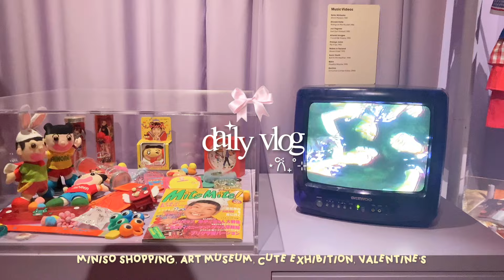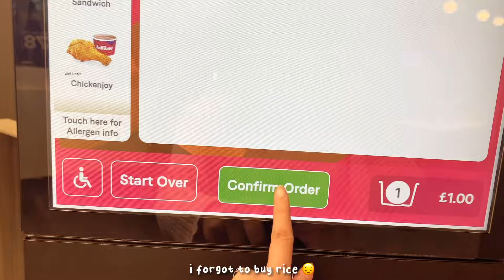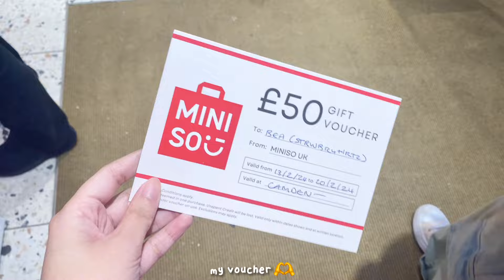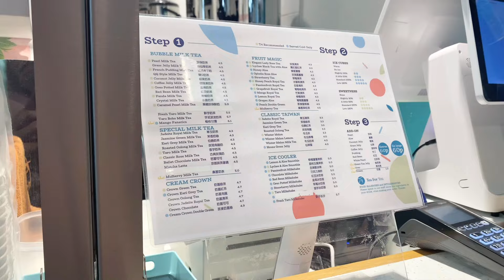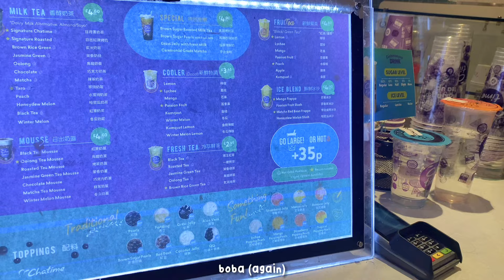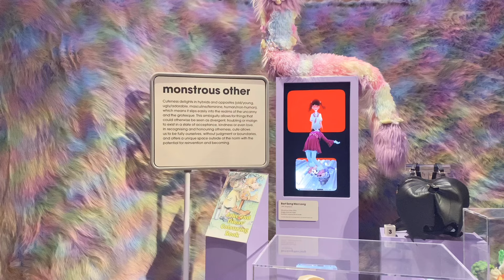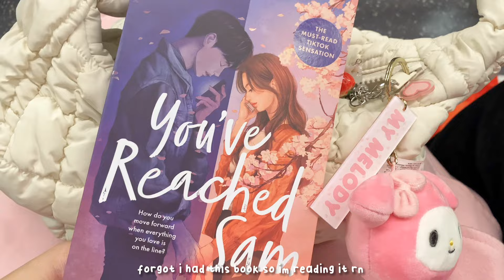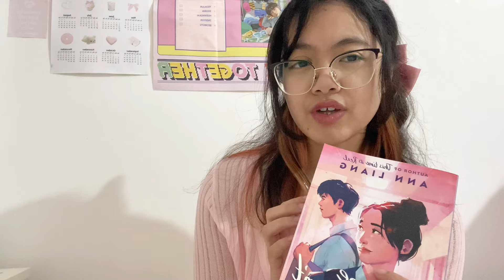DAILY VLOG 🎀🎧 ; art museum, miniso shopping, haul + unboxing, cute exhibition, valentine’s day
also tysm to miniso for inviting me to your store opening!!

USE MY YESSTYLE CODE “STRWBRY707” FOR $$ OFF YOUR ORDER!!
(pls use my code im broke)

timestamps ₊˚⊹♡
00:00 intro
00:18 monday (art museum w friends)
03:03 tuesday (miniso shopping, haul + unboxing)
09:09 wednesday (valentines day)
10:37 saturday (cute exhibition, food)
12:33 life update + outro